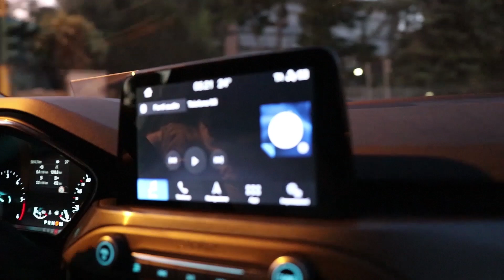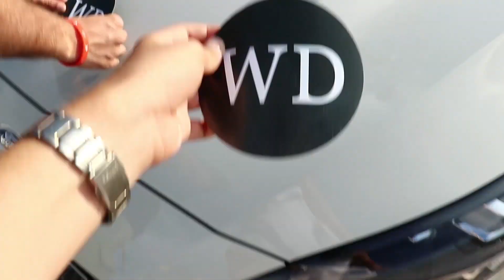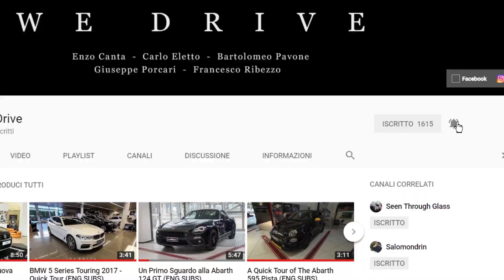Ford Focus Active Test Drive: il Backstage [VLOG] (ENG SUBS)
Venite dietro le quinte del nostro test drive con la nuova Ford FocusActive ! Cosa ne pensate?

Filmato con:
New Cameras:
Canon 80D
Sony a6300
Old Camera:
Sony HX-60
Action Cameras:
GoPro Hero 3
Xiaomi YI 4K

Riprese:
Carlo Eletto
Bartolo Pavone
Giuseppe Porcari

Montaggio:
Carlo Eletto